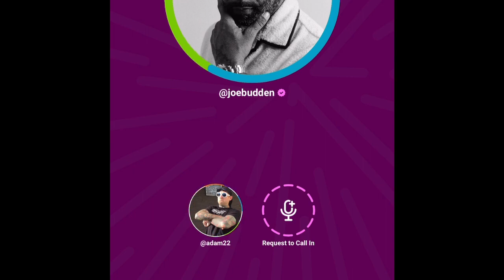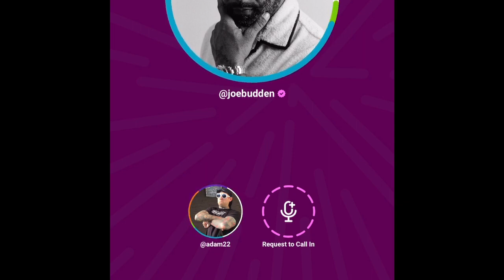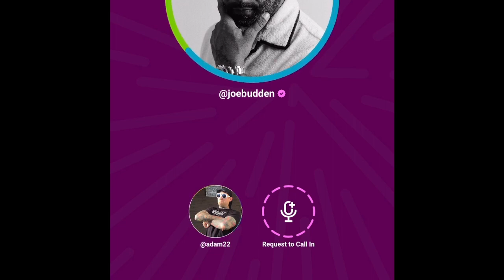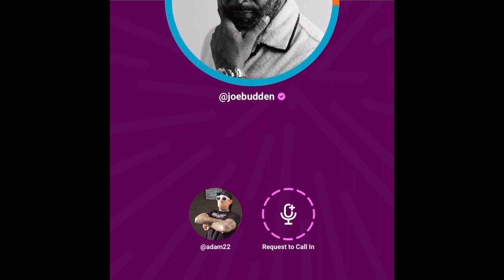DJ Akademiks reacts to Joe Budden & Adam 22 underage s**ual allegations! with AD, Lush, T RELL,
DJ Akademiks reacts to Joe Budden & Adam 22 on twitter Amp speaking on s**ual allegations!
JOE BUDDEN INTERVIEWS ADAM 22 ON AMP TALKS ABOUT AD, T RELL, LUSH AND HOUSPHONE, WHORABLE DECISIONS

The official WorldstarHipHop YouTube channel featuring exclusive music video premieres, comedy, behind the scenes, original series and more.

WorldstarAfro is home to everything entertainment & hip hop. The #1 urban outlet responsible for breaking the latest premiere music videos, exclusive artist content, entertainment stories, celebrity rumors, sports highlights, interviews, comedy skits, rap freestyles, crazy fights, eye candy models, the best viral videos & more.